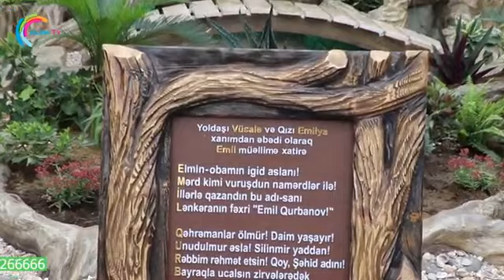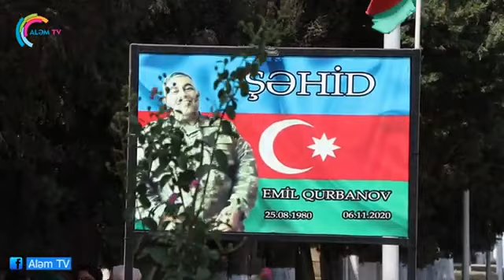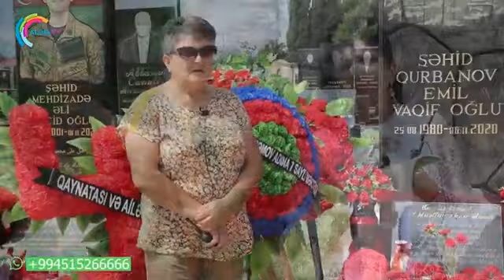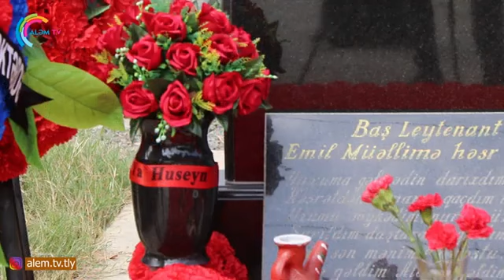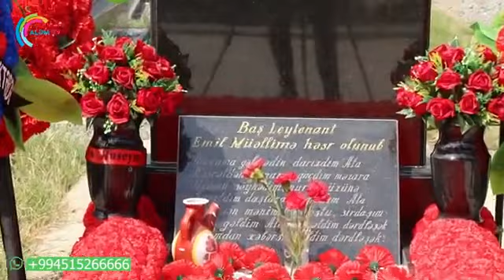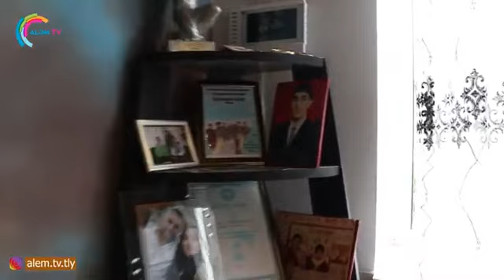Şəhid Baş-leytenant Emil Qurbanov adına Bulaq açılışı ve Movlud günü.